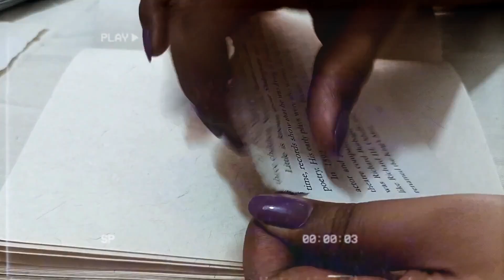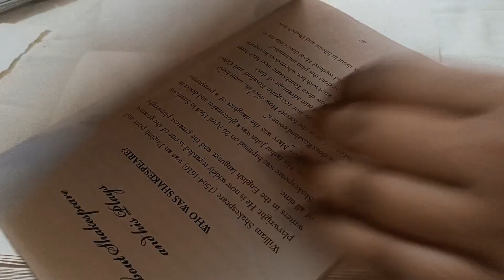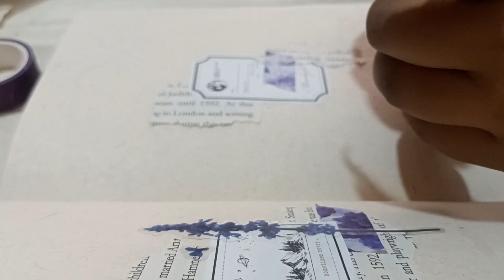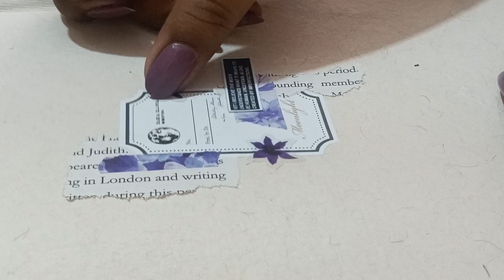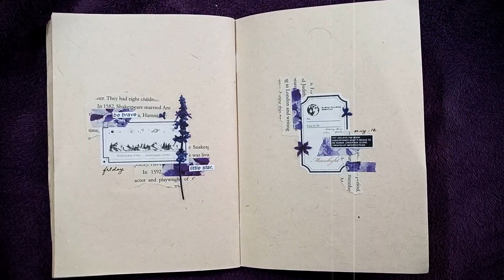Journal with me || Minimal aesthetic || Journal asmr || in my minimal journal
Hey guys! I'm back with another video,  I did another spread in my Minimal Journal because its been so long and the Journal only has a few pages left :(  This is a very simple spread I did, so I hope you enjoy.

VIDEO SONG: Animal Friends (Prod. by Lukrembo)